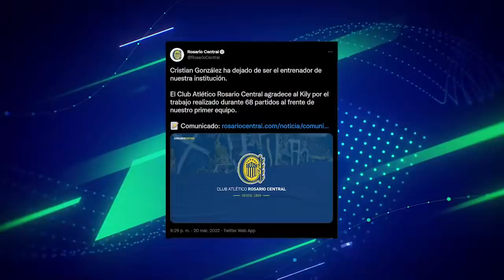🔥 BOCA GANÓ el SUPERCLÁSICO + GALLARDO ENOJADO con PERIODISTA + JUGADORES PROVOCAN hinchas de RIVER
Y mas noticias del fútbol argentino 2022: Gallardo pide serenidad en conferencia de prensa, Brian Alemán vs Fernando Zuqui en el Gimnasia vs Estudiantes, Newell's vs Rosario Central, Kily González echado de Central, Pablo Pérez vs Marco Rubén, Jugadores de Boca vs hinchas de River, botellazos a jugadores de Boca, declaraciones de Battaglia, Agustín Rossi vs River, declaraciones de Gallardo, Gallardo serenidad, Gallardo en conferencia post Boca vs River Superclásico.